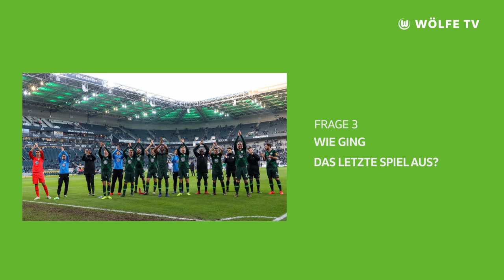Koen Casteels vs. Xaver Schlager | Spieltagsquiz vor VfL Wolfsburg - Borussiaa Mönchengladbach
Koen Casteels hat diese Woche seinen Vertrag bei den Wölfen bis 2024 verlängert und stellt sich direkt der Herausforderung des Spieltagsquiz gegen Xaver Schlager! Der Tabellenführer Borussia Mönchengladbach ist zu Gast in der Volkswagen-Arena.